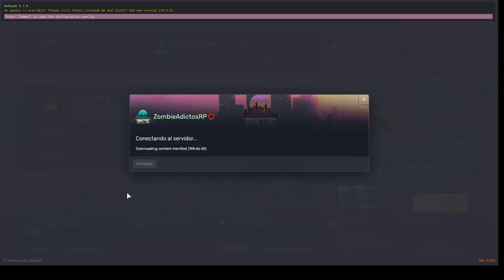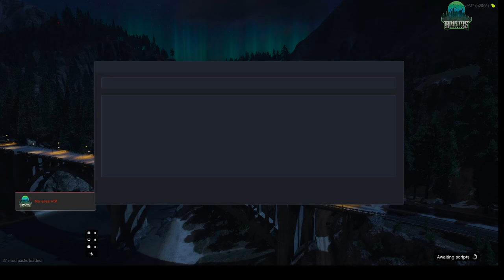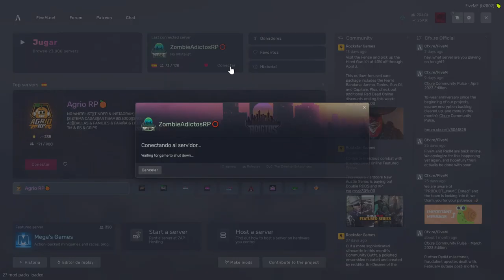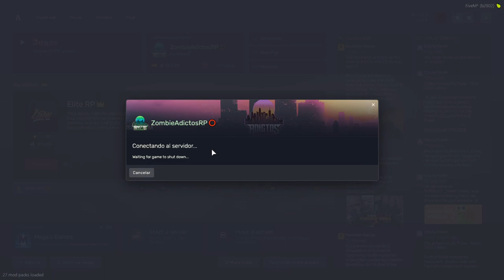Reunión con Kira y su grupo en su casa - Zombie Adictos RP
En este episodio, Robert Redko y su equipo se dirigen a la casa de Kira y su grupo para hablar sobre sus próximos planes de supervivencia en el apocalipsis zombie. Descubre qué secretos se revelan en esta reunión crucial en Zombie Adictos RP.